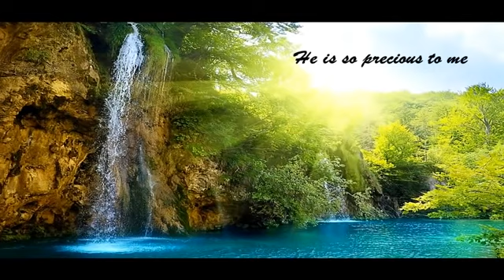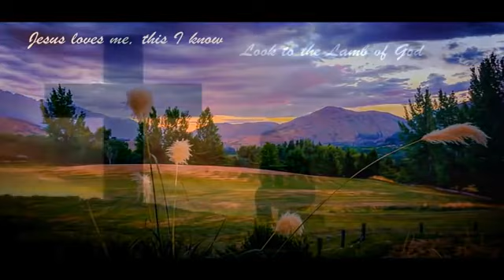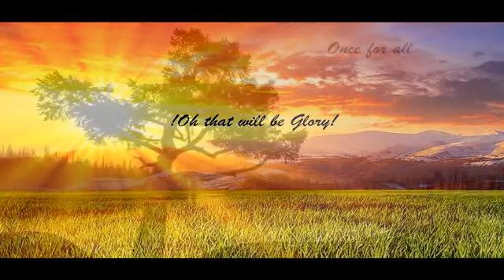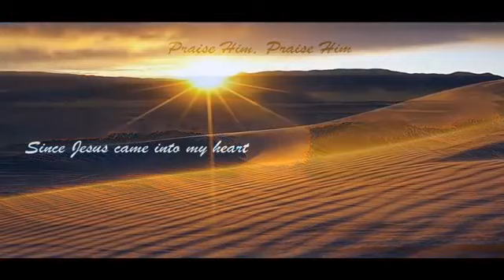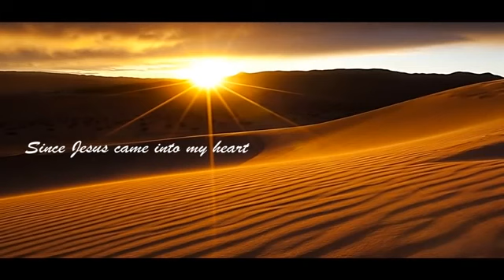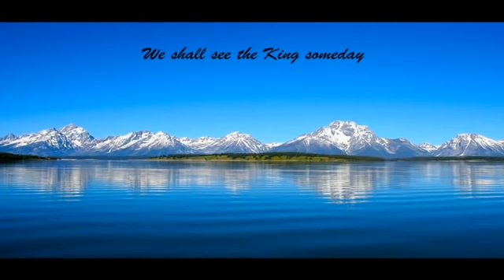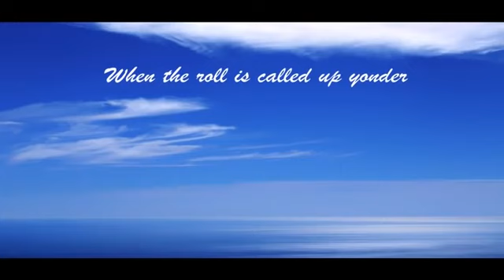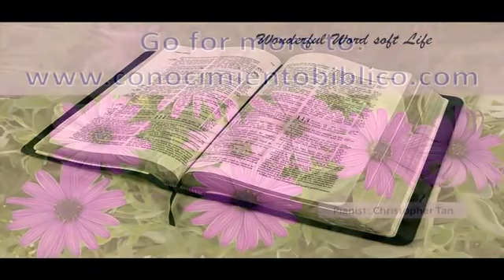Uma hora de hinos tocados no piano (Para orar e ler a Bíblia)